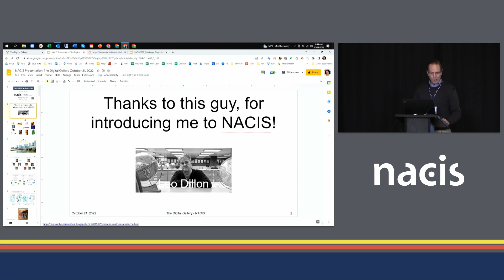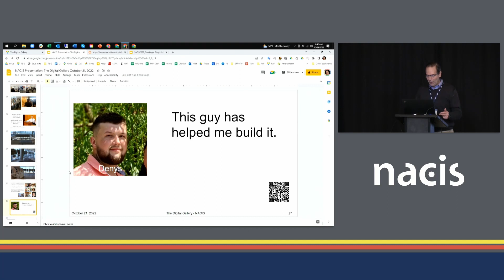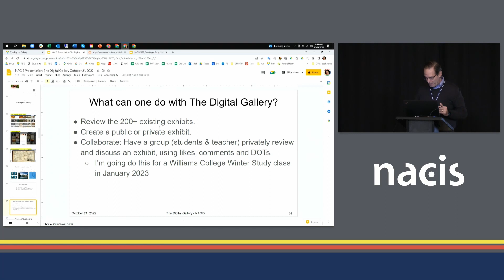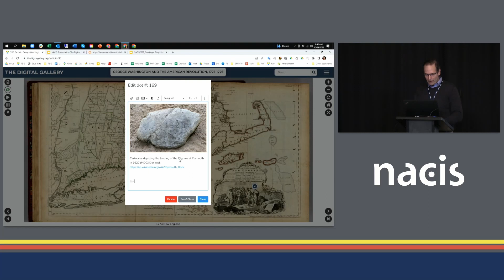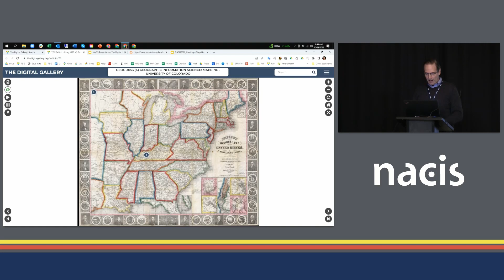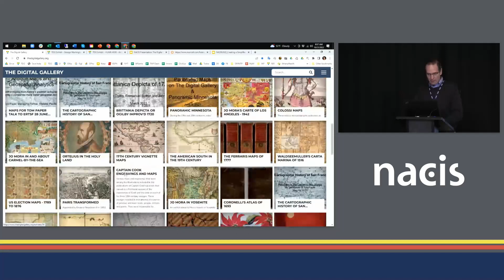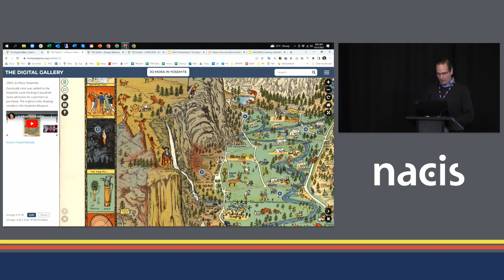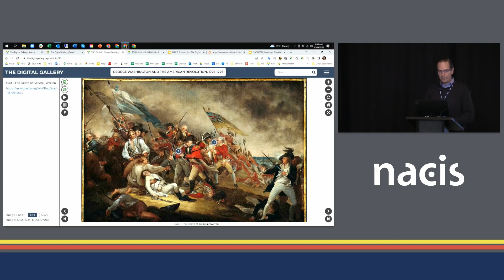The Digital Gallery: What is it and how can it be helpful to NACIS members? - Thomas Paper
The Digital Gallery: What is it and how can it be helpful to NACIS members?
Thomas Paper

The Digital Gallery is a website whose mission is to help people learn and engage through the power of maps, images and stories. University librarians have used The Digital Gallery to host collections of their high res images that are then viewed by students in conjunction with particular classes. Anyone can use the site to host an exhibit of high res images that can be viewed, liked, commented on and annotated on by either the public or a select group of individuals, like teachers and students. In a 10-minute presentation, founder Tom Paper will describe why he created this website and how it works.